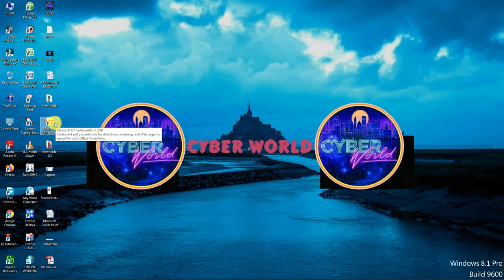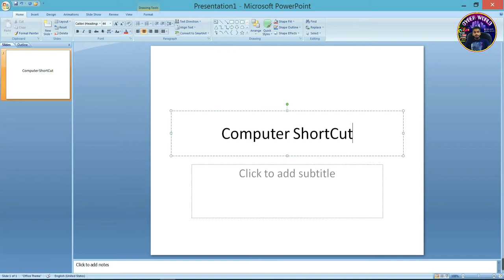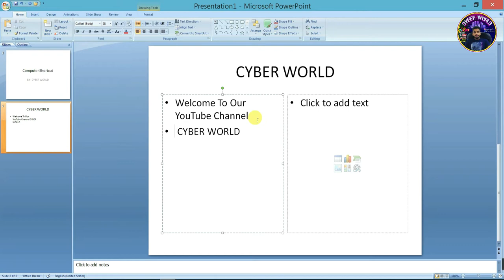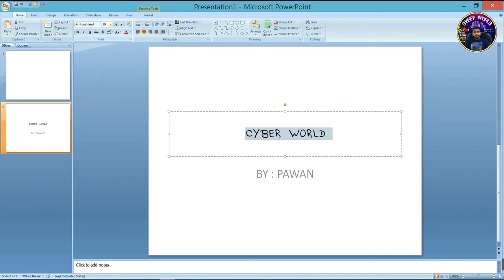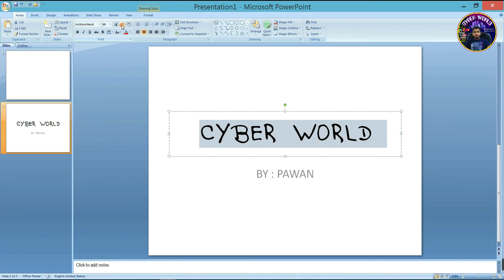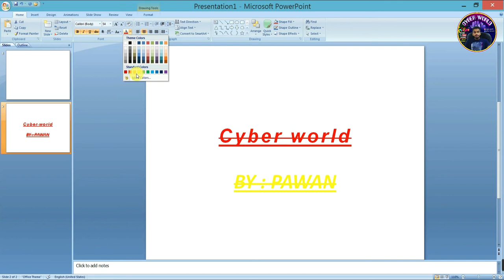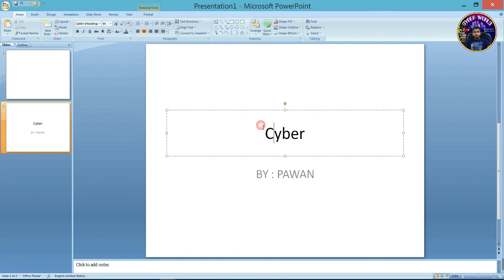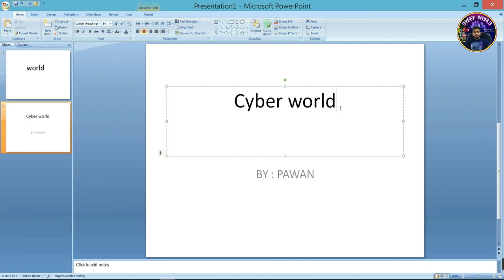PowerPoint Home tab हिंदी में | Clipboard/Slides/Font Group | PPT Presentation Part-04 Cyber World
नमस्कार दोस्तों आज के इस विडियो में आप सीखेंगे MS PowerPoint के Home Tab के तिन ग्रुप (Groups/Blocks) के बारे में |

 For New Slide – Ctrl + M

1. Home Tab of PowerPoint In Hindi Part - 01 |
2. All option of home tab | Hindi
3. How to use Home tab in MS Power Point |
4. Home Tab in PowerPoint 2007
5. Microsoft Powerpoint - Home Tab in Hindi |
6. Home Menu in Powerpoint |
7. Complete | Home Tab | Video
8. Complete PowerPoint Presentation - PowerPoint Tutorial
9. MS Power Point Tutorial in Hindi
10. Microsoft PowerPoint Home Tab Part 04
11. home tab of powerpoint ||
12. Everyone Should learn this to create Presentation
13. MS PowerPoint Hindi Tutorial for Beginners
14. 7 Easy PPT Tricks You Didn't Know to help you save time
15. MS PowerPoint Hindi Tutorial for Beginners
16. Introduction of Powerpoint ||
17.  PowerPoint Home tab हिंदी में |
18 . Clipboard/Slides/Font Group |
19 .  PPT Presentation Part-04 Cyber World